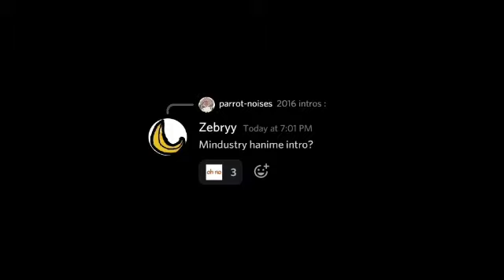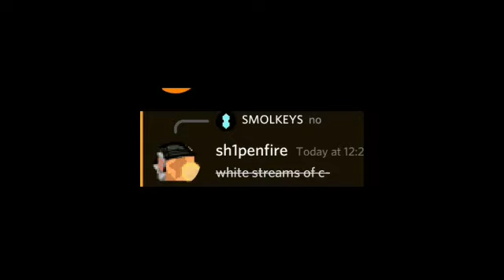132 seconds of cursed mindustry stuff BUT with atrocious background noise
ears